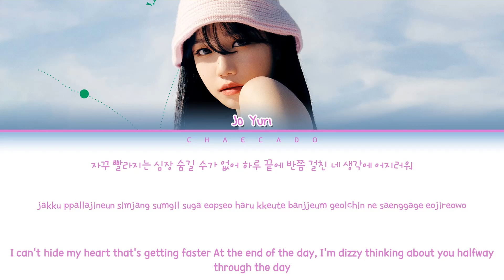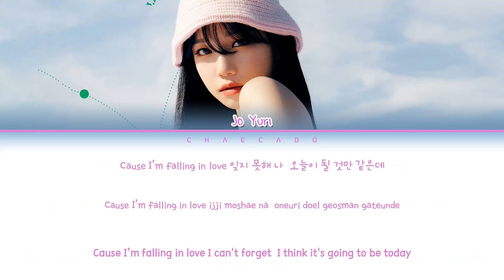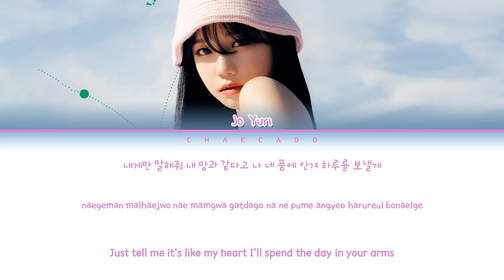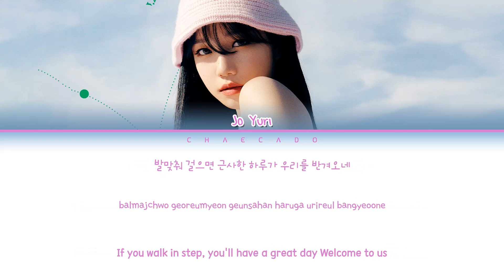조유리 오퍼닝 가사 JO YURI Opening Lyrics | Color Coded | Han/Rom/Eng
• Official music video: N/A

JO YURI 'Opening' Lyrics (조유리 'Opening' 가사) | Color Coded | Han/Rom/Eng

• Artist: JO YURI (조유리)
• Song: 'Opening'
• Album: '𝑶𝒑.𝟐𝟐 𝒀-𝑾𝒂𝒍𝒕𝒛 : 𝒊𝒏 𝑴𝒂𝒋𝒐𝒓'
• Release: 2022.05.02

• Lyrics: genie
• Romanization: Chaecado
• English translation: Chaecado

jo yuri
opening
jo yuri lyrics

jo yuri opening lyrics
jo yuri opening
opening lyrics
opening jo yuri lyrics
opening jo yuri
opening lyrics jo yuri

조유리
오퍼닝
조유리 가사

조유리 오퍼닝 가사
조유리 오퍼닝
오퍼닝 가사
오퍼닝 조유리 가사
오퍼닝 조유리
오퍼닝 가사 조유리

조유리 opening 가사
조유리 opening
opening 가사
opening 조유리 가사
opening 조유리
opening 가사 조유리

love shhh

러브 쉿

jo yuri love shhh album
love shhh album
love shhh album jo yuri
love shhh jo yuri album

jo yuri love shhh full album
love shhh full album
love shhh full album jo yuri
love shhh jo yuri full album

조유리 love shhh 앨범
love shhh 앨범
love shhh 앨범 조유리
love shhh 조유리 앨범

조유리 러브 쉿 앨범
러브 쉿 앨범
러브 쉿 앨범 조유리
러브 쉿 조유리 앨범

조유리 러브샷 가사
조유리 러브샷
러브샷 가사
러브샷 조유리 가사
러브샷 조유리
러브샷 가사 조유리

조유리 러브샷 앨범
러브샷 앨범
러브샷 앨범 조유리
러브샷 조유리 앨범

jo yuri round and around
jo yuri love shhh
jo yuri rolla skates
jo yuri this time
jo yuri opening

jo yuri round and around lyrics
jo yuri love shhh lyrics
jo yuri rolla skates lyrics
jo yuri this time lyrics

조유리 round and around
조유리 rolla skates
조유리 this time
조유리 opening

조유리 round and around 가사
조유리 rolla skates 가사
조유리 this time 가사
조유리 opening 가사

조유리 라운드앤어라운드
조유리 러브 쉿
조유리 롤라스케이트스
조유리 디스타임
조유리 오퍼닝

조유리 라운드앤어라운드 가사
조유리 러브 쉿 가사
조유리 롤라스케이트스 가사
조유리 디스타임 가사